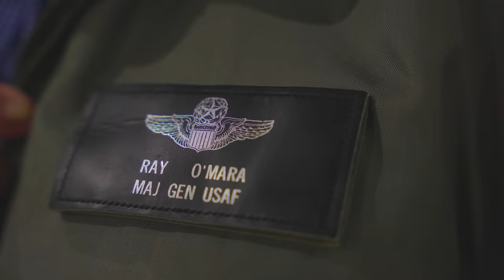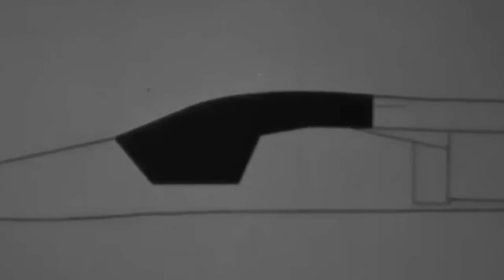F-111 Aardvark | Behind the Wings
The F-111 was the first mass-produced airplane with variable-sweep “swing” wings. Explore its design, development, and missions. It's time to go... Behind the Wings!

Join Wings' Curator Chuck Stout on a journey into the history of the General Dynamics F-111 Aardvark. Special guest Maj. Gen. Ray O'Mara (Ret.) shares his experiences flying the FB-111, overseeing maintenance and training. We'll walk around the plane to look at its unique ejection capsule, afterburners, and other design features. This one's going to be cool!